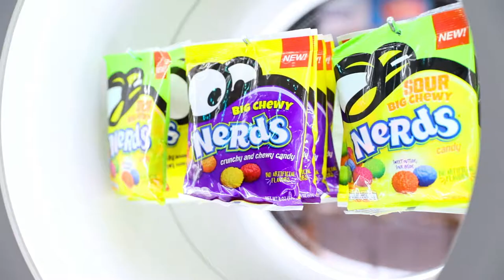FERRARA Candy Company at NACS 2018 - Las Vegas